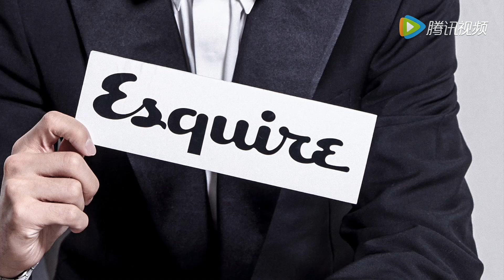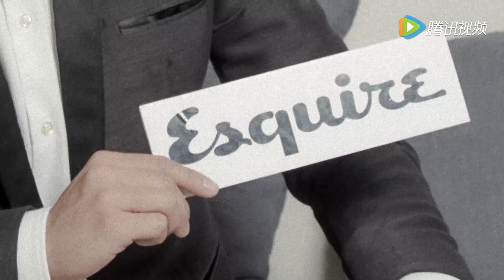주주 第十三届年度先生盛典明星快问快答小鲜肉篇 1080P